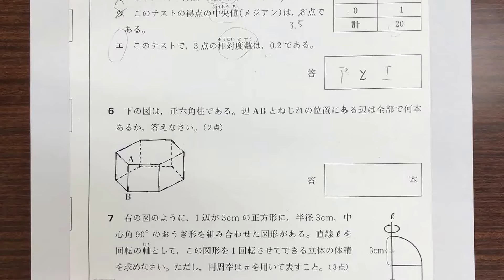【3学年第1回学調 数学 大問６ 空間図形、ねじれの位置】平成25年度静岡県中学校学力診断調査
再生リストはこちらです↓まとめてご覧いただけます。

宣伝用に古い過去問で解説動画でつくりました。
改めて、最近の学調がどんどんむずかしくなっていることを実感しました。

大問6　空間図形
ねじれの位置にある辺の数を求めます。
今のところ「交わる」「平行」を消してその残りがねじれの位置と判断しておけばいいでしょう。